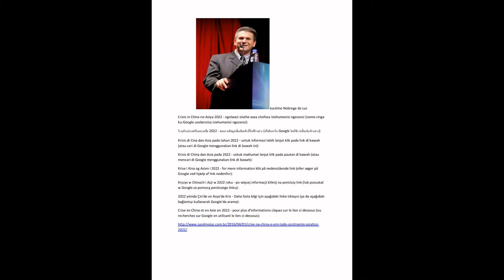有名な（セレブ - パブリック人）ブラジルで、世界にファンや狂信者からの攻撃を受けました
謙虚な人と尊敬は - 人類を助けるために彼の贈り物を使用しています！
ジュセリーノ( Jucelino 1960.3/7～　ブラジルのパラナ州マリンガ市生まれ　未来予知夢　超能力者でボランティアで人々の生命等を救ってきました )さんは　1969年から(9才の時から)
予知夢を見るようになりました。　1997年から社会へ公表して災害や事件から人々の生命を守り　危険な破壊活動から防止すべく事前に手紙を出して警告して 知らせるボランティア活動を展開してきました。
　　ジュセリーノ氏は　一般の超能力者と次の点で異なっていました。
　　　①予知夢を見た後　ただちに　その本人や関係者に手紙で事前に知らせ　その内容は 公証役場に登録して発送・受け取り等の証明書付の書留で送ります　　②予言した内容は　95%以上で実際に発生しています　　③ただし関係者の安全が　脅かされるケースや刑事事件については　一切公開していない　　④すべて無料なるボランティア活動で実施しています　　⑤地球の生命体を救う努力をしないと地球の崩壊は　確実にやって来ると自覚させられています　　⑥予知夢は　避けられない内容を見せるのではなく　防止できる可能性の夢を見せます　　⑦「死の夢」ではなく　「生命の夢」を見せられており　警告の予知内容への選択は　知らされた人が　決めることです　　⑧　ジュセリーノ氏は　家族全員が　優しくて純真かつ心あたたかな人たちで　欲のない勉強熱心な方々です
　　　以上のような特徴があり　一般の超能力者たちとは　違っていました。
　　ジュセリーノ氏は　前向きで誠実な方です。　内容によっては　政府や権力に対して抵抗することも辞さないです。　　常に地球の未来が　より良い方向へ進むこと　民族間の対立や戦争などによる犠牲者をださずに　自然と調和してバランスよい環境で　この青い地球が　いつまでも輝ける生命の惑星であることを念願しています。
　　　欲望だけで　この地球が　滅亡することのないように・・・・地球人類の責任の下で全ての生命体とのバランスの良い関係であり　質の高い生活・生涯へと向上していくことを期待し無欲で奉仕活動する市民の一人です。
　　ジュセリーノさんは　今日も　謙虚に　感謝の気持ちを忘れずに　意欲的に地球SOS!!!に対処すべく無料ボランティアを続けています。
Mario Ronco Filho  -  ジャーナリスト（レポーター）

完全な情報については、上記のリンクをクリックしてください

click above to read more information about ( fiull contents )